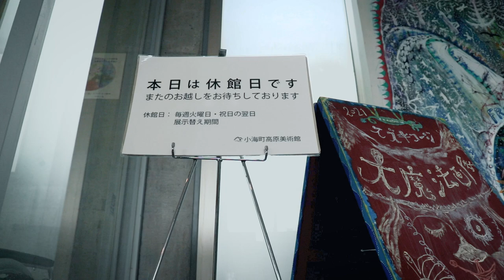びゅーひょん/view-hyon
４足妖怪の「ひょん」が美術館に入り込んで出会ったのは…

出演：渡邉尚
衣装＆撮影編集：儀保桜子
展示：スズキコージ
企画：長野県芸術監督団事業『NAGANO ORGANIC AIR』
協力：小海町高原美術館

本作は長野県芸術監督団事業『NAGANO ORGANIC AIR』のアーティスト・イン・レジデンスの一環で制作したものです。小海町高原美術館と画家のスズキコージさんのご好意により実現しました。

Looks like the art museum has a visitor, 4 legged monster  "Hyon"...

Performance: Hisashi Watanabe
Costume/Film: Sakurako Gibo
Exhibition: Koji Suzuki
Cooperation: NAGANO ORGANIC AIR
(organized by Nagano Prefectural Cultural Promotion Agency & Nagano Prefecture),
Koumi-machi Kougen Museum of Art

This work was produced as part of the artist-in-residence program of NAGANO ORGANIC AIR project. Special Thanks to Koumi-machi Kougen Museum of Art, and the painter, Koji Suzuki.